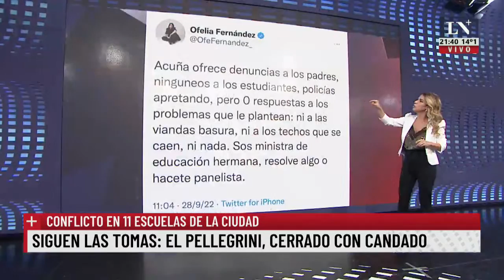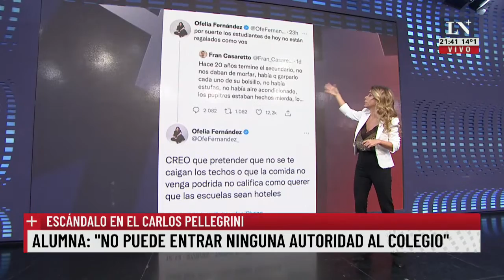Rogelio Frigerio: "Hay un orden de dejar actuar a los terroristas"